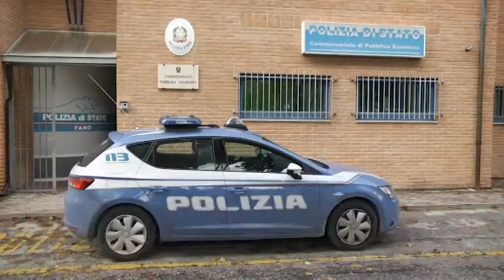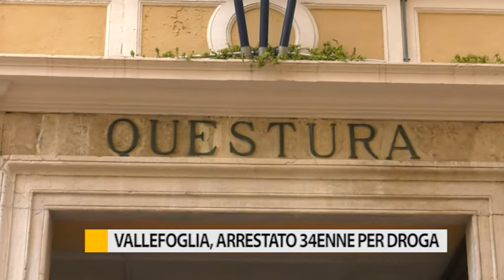Occhio alla Notizia 18 novembre 2019